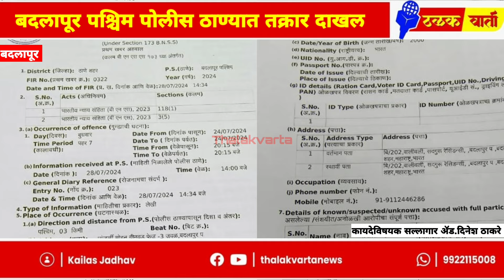चार ते पाच जणांच्या टोळक्यांनी केली मारहाण.. पोलीस ठाण्यात तक्रार दाखल..